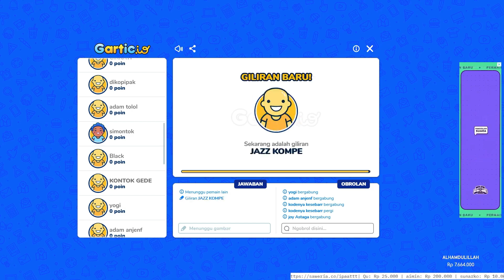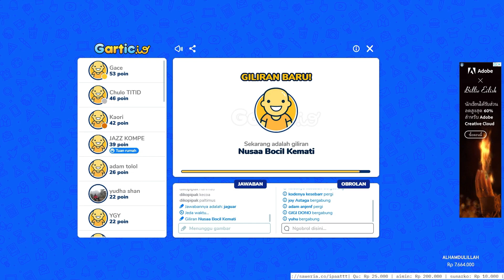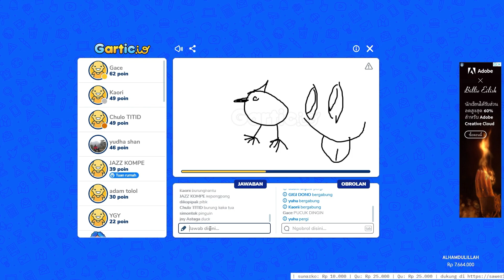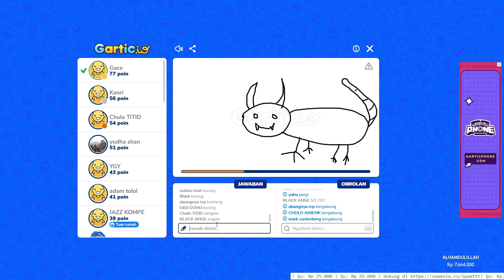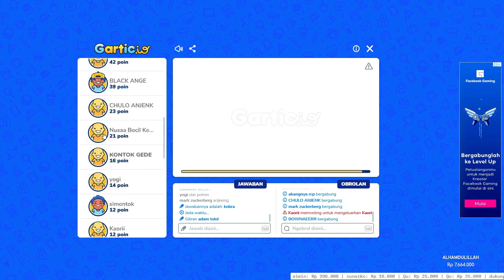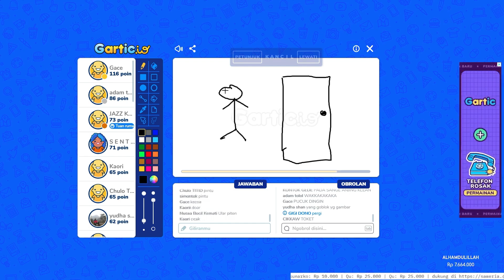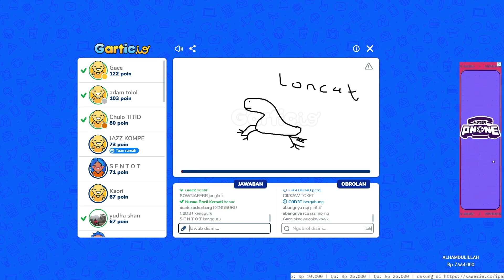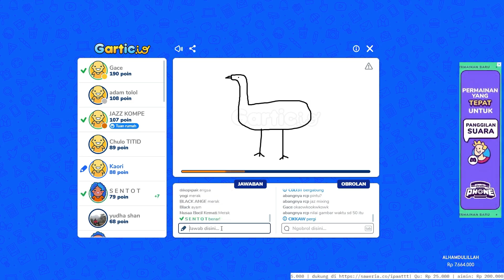KESERUAN ANAK BROKER MAIN GARTIC.IO SAMBIL NUNGGU KOTA UP